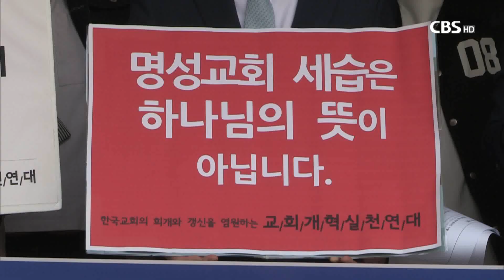[CBS뉴스] 명성교회 세습 반대 기자회견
교회개혁실천연대 등 교회세습반대운동연대가 18일 예장통합총회 회관인 서울 연지동 한국교회100주년기념관 앞에서 기자회견을 열고, 명성교회에 세습시도를 즉각 철회할 것을 촉구했다.

이들은 성명서에서 "담임목사직 세습으로 교회가 부패한 게 아니라 교회가 부패했기 때문에 세습을 하지 않을 수 없게 된 것"이라며, "종교개혁 500주년을 맞아 세습을 시도하는 명성교회에 세습시도를 중단하고 통렬한 회개운동에 나설 것"을 촉구했다.

또 "통합총회에 세습금지법이 유효함을 공식적으로 천명할 것과 향후 변칙세습 시도가 이뤄지지 않도록 법과 제도 정비에 나서라"고 촉구했다.

기자회견을 마친 이들은 지난 14일부터 진행한 5천 여명의 명성교회 세습반대 온라인 서명을 통합총회에 전달했다.